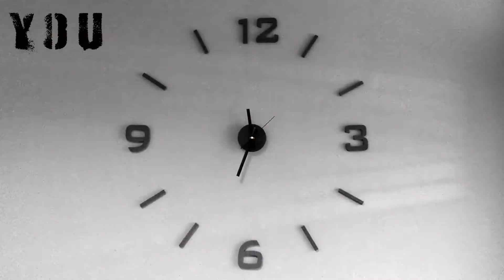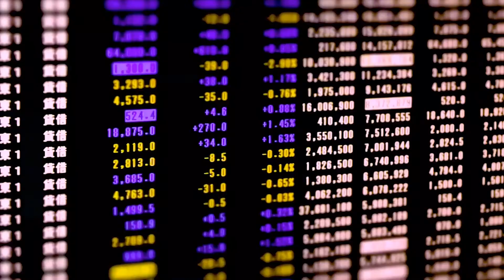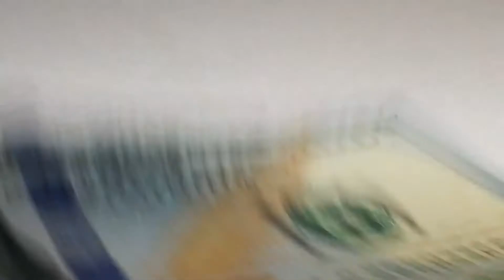Zeitgeist Lyric Video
Follow Afterimage!